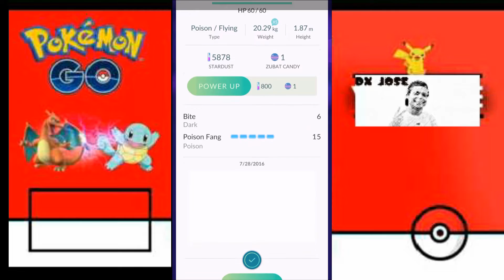Pokemon GO -Evolución de Zubat a Golbat